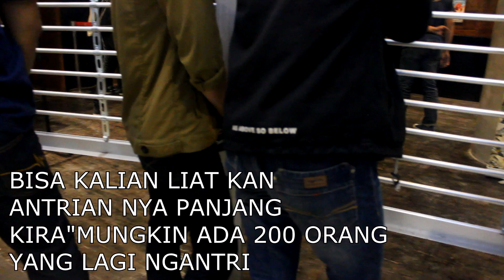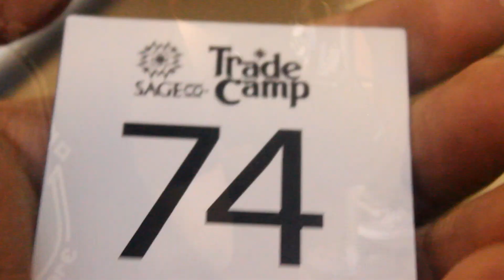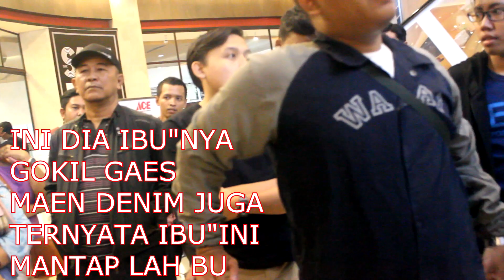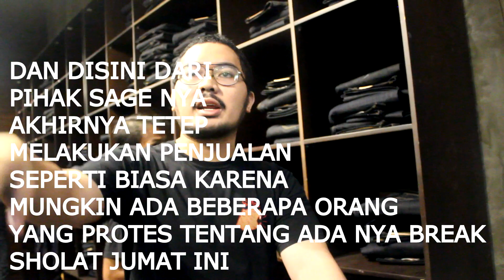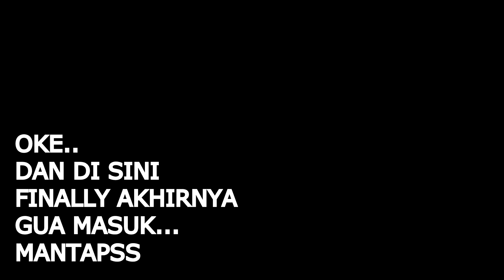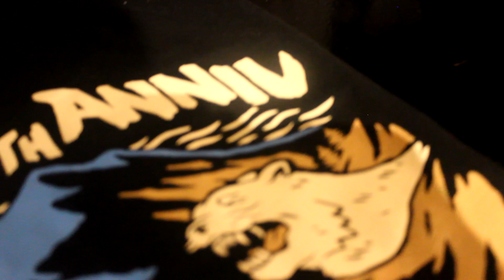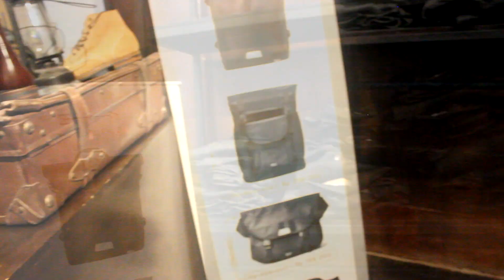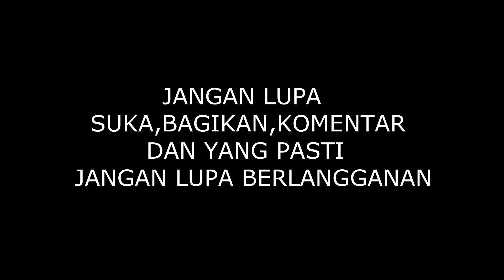JAJAN DENIM || SAGESEESMORE SPECIAL 7TH ANNIV || DISKON 50%?!?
HALO GAES :)
BALIK LAGI SAMA GW RENDY DI RENS TV
KALI INI GW MAU JAJAN DENIM LAGI NEH
SESUAI REQUEST"KALIAN DI CHANNEL GW YG DULU
BANG JAJAN SAGE BANG JAJAN SAGE BANG
NIH SKRG GW JAJAN...KALIAN JANGAN LUPA
LIKE SHER SUBSKREP YA

SELAMAT MENYAKSIKAN
MAAP KALO MASIH BANYAK KEKURANGAN
KARENA KESEMPURNAAN HANYA MILIK TUHAN..
OK GITU AJA

maap kalo video nya masih banyak kekurangan ya hehe

my another video (review nudie)

(review wingman)

(pop up market 2019)